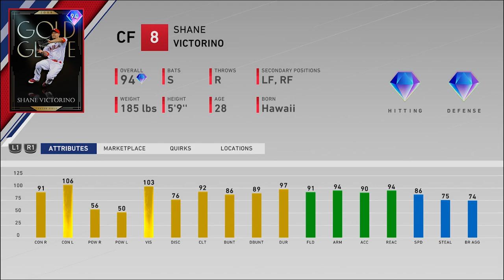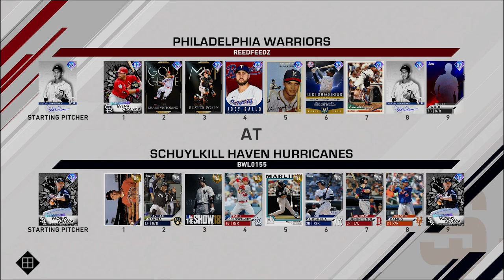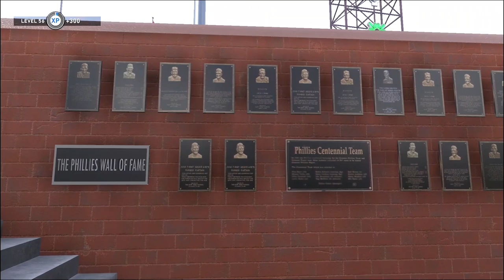MLB The Show 20 RANKED SEASONS | 98 Newhouser & 94 Victorino DEBUT! | Diamond Dynasty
We debut possibly the best pitcher in the game, we also debut 94 overall Shane Victorino. More MLB videos on Diamond Dynasty in the coming days, POTM comes out tomorrow, so maybe i'll be on stream grinding that. We're almost at 1k subs and I would like to get there before the summertime.